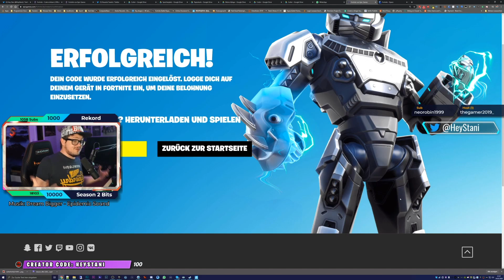SCHNELL 🎁 KOSTENLOSE Karneval Items JETZT ERHALTEN | Fortnite Season 2 Deutsch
Fortnite Kapitel 2 Season 2 Kostenlose Karneval Items jetzt erhalten. So kriegt ihr die neuen Gratis Gegenstände und Lackierung

👉 Social Media 👈